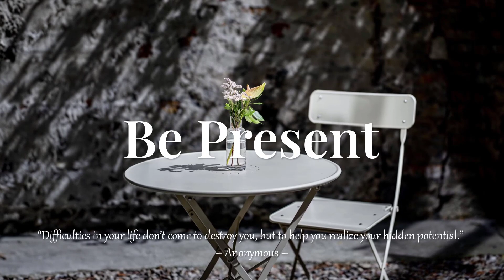Time for yourself 🤗 Playlist for relaxing and chilling | BE PRESENT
Tracklist:
00:00 Munn - That Makes Two
03:08 Faime - Night Sky
06:15 Munn - Sad Kids Acoustic
09:37 yaeow - Town I Called My Home
11:57 Munn - Without Ya
14:33 Munn  learned from you Lyrics feat Delanie Leclerc
16:52 Munn - I Still Pray For You
19:32 Fiona Harte - Sugar Coating
22:58 Faime - Love Drunk
25:28 Faime - Memories
27:58 Munn  YOU KILLED ME with Delanie Leclerc
30:49 Lexi Jordan - Blame
34:20 Faime - Paradise
38:24 Munn  im fucked i know with Delanie Leclerc
40:48 Munn - Tell Me U Love Me
43:49 Ethan Dufault - Sa Bad
46:22 Ethan Dufault - Right There
49:39 Djouher x Aoyoru - Lonely Nights Lyrics Video
52:38 Munn  i dont wanna lose again
55:23 Munn  in limbo Video
58:23 aedie - Motorbike

► Photo
    Unsplash
You can comment any suggestions or requests for future videos. I really appeciate it. Thank you so much!